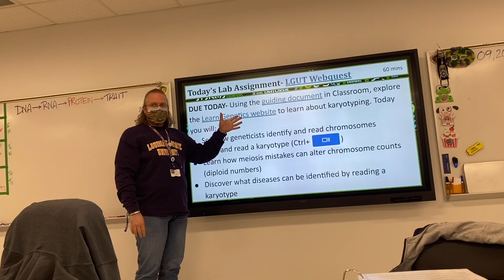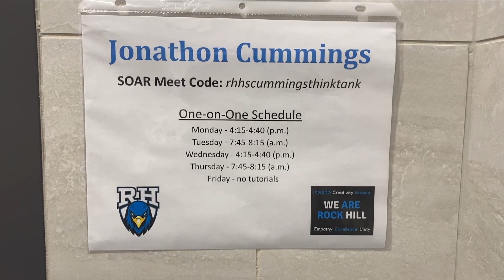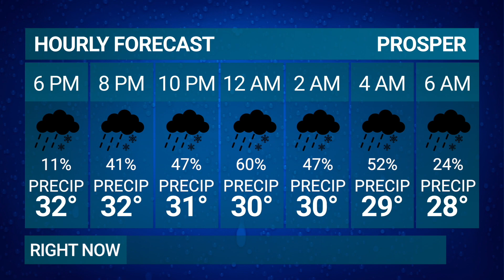HTN Daily: Season 1, Episode 67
HTN Daily is the live daily student-run television program at Rock Hill High School. Launched in 2020, the show's goal is to connect and captivate the students of RHHS and the surrounding community. The show takes a non-traditional approach to television news and is broadcasted online LIVE to Rock Hill High School and viewers from around the world.

Host: Beau Cormican
Anchor: Anica Hankey

News Director: Grant Johnson
Producers: Khshaeta Cama, Anica Hankey, Madison Wells
Sports Director: Juan Duron

Adviser: Margie Raper
Principal: Dustin Toth
Superintendent: Dr. Holly Ferguson

All content produced in this broadcast was created by student journalists at Rock Hill High School in Frisco, TX.

All on-air talent and guests are six feet apart any time a facial covering is not worn. Rock Hill Media is strictly following all Prosper ISD and CDC coronavirus guidelines to ensure the health of the student journalists, their families, and the community.